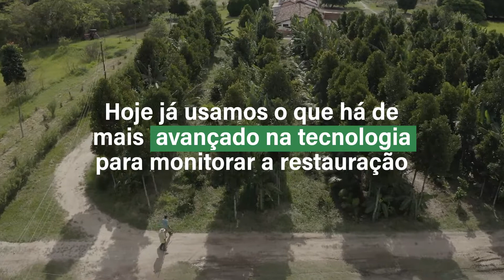A tecnologia a favor das florestas